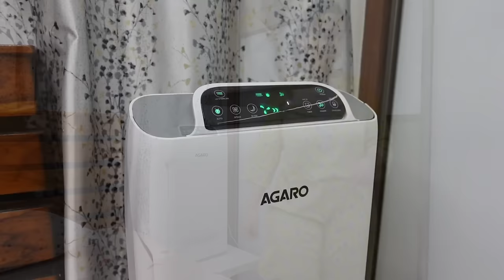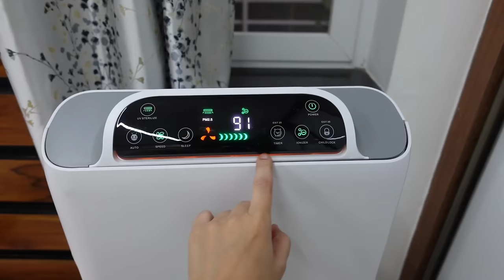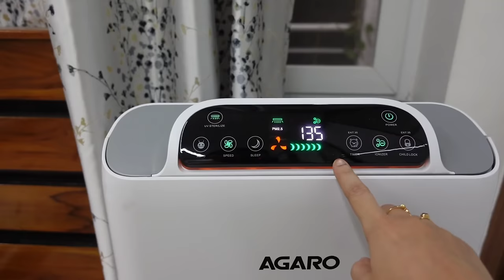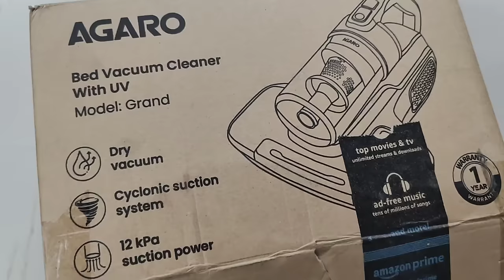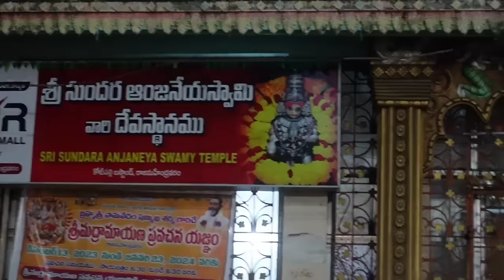Dasara Holidays | Clean & Hygiene home | Agaro Mop & Vacuum cleaner | Bed Vacuum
Agaro Royal Mop & Vacuum cleaner:

Agaro Grand Bed Vacuum Cleaner with UV: